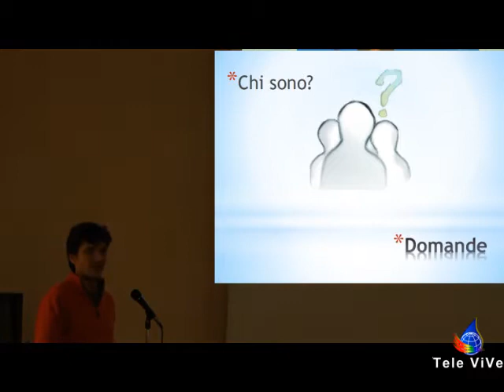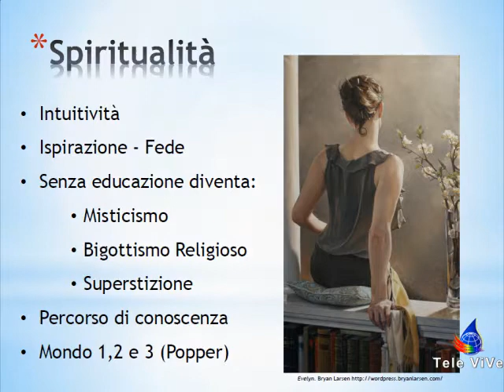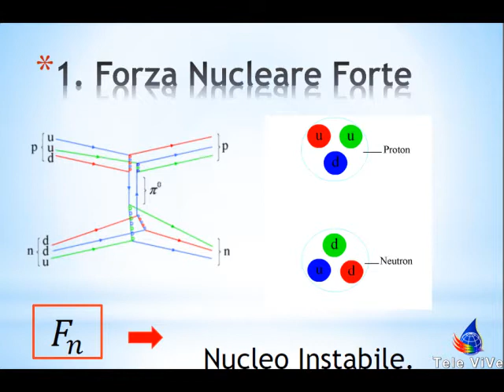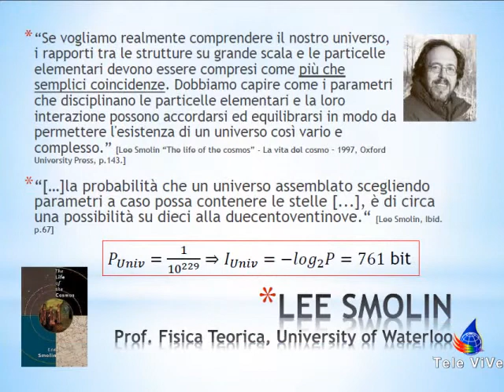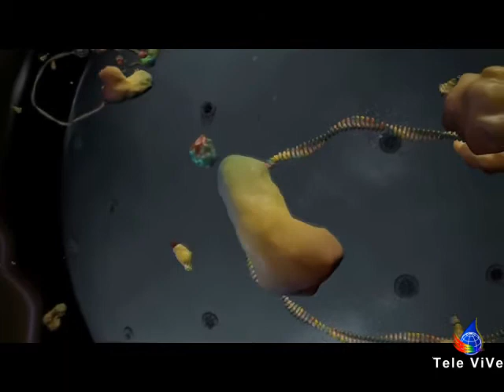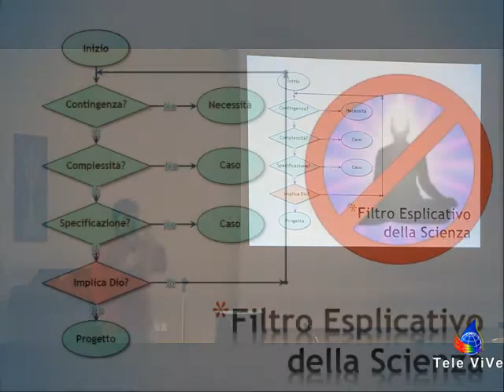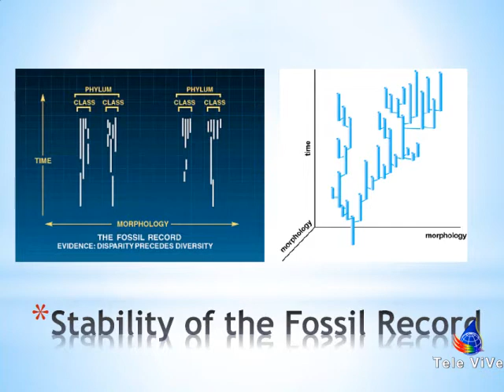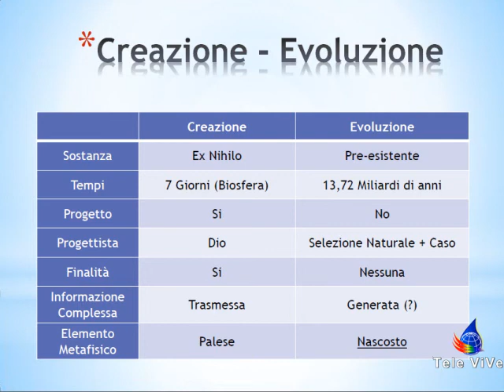Dott. Andrea Lucarelli - Creazione e/o evoluzione - Cremona 2012